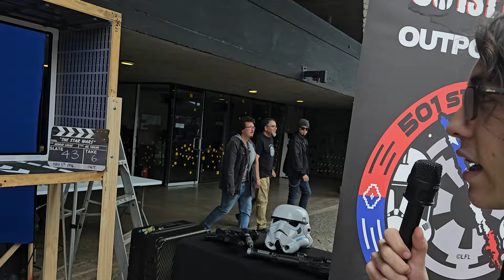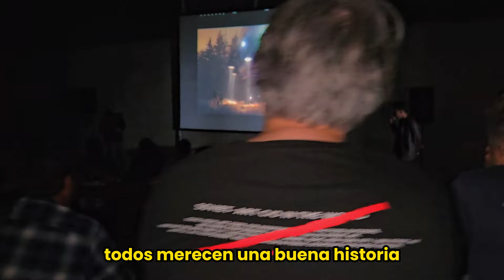Sus EFECTOS VISUALES revolucionaron al CINE 🎬 | Entrevista a LORNE PETERSON | Quinta Hobby 2024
Descubre cómo los efectos visuales revolucionaron el cine en esta entrevista con Lorne Peterson, uno de los primeros miembros de Industrial Light and Magic y de los mejores especialistas en el campo. Dejó una gran contribución en Star Wars, Indiana Jones, ET, Cazafantasmas, Volver al futuro, Star Trek, Piratas del Caribe, y más...
 No te pierdas este emocionante episodio de Quinta Hobby 2024 y aprende más sobre los secretos detrás de las escenas más impactantes del cine clásico.